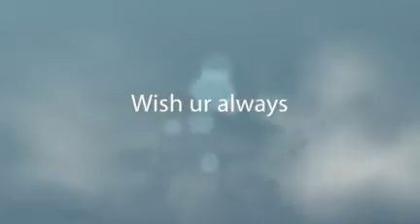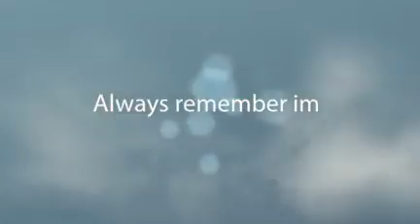Happy B-day My Sister!!!